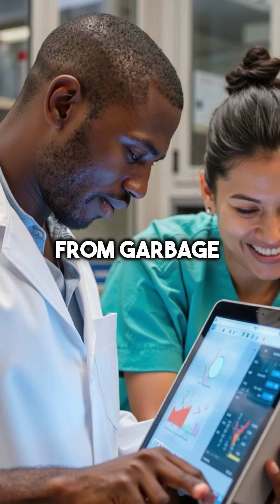Nurse Discovers Hospital Trash That Could Save Lives - You Won't Believe What She Found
Hospital waste making antibiotics from trash 🤯